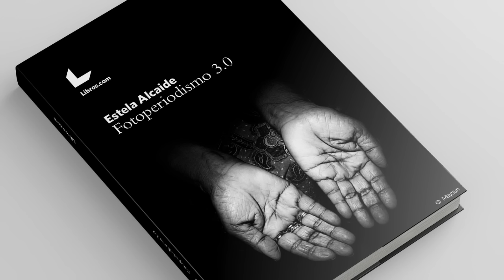Fotoperiodismo 3.0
Fotoperiodismo 3.0 es una puerta abierta al fotoperiodismo actual que nace de un proyecto personal al que se han unido voces muy reconocidas del sector, que reflexionan sobre la supuesta crisis en el fotoperiodismo y tienen preguntas y respuestas acerca de porqué la situación no cambia.

Pese a que hoy en día la vorágine informativa hace que necesitemos cada vez más fotografías con las que poder actualizar redes sociales y noticiarios al minuto, la situación de los fotoperiodistas se hace insostenible en la mayoría de los casos.

No sólo es que hayan empeorado la calidad de vida de los trabajadores de la fotografía periodística, sino que se ha dejado a un lado la calidad y el contraste de las imágenes en una gran parte de medios de comunicación.

En ese sentido, uno de los aspectos que se analiza es el impacto de las redes sociales y los nuevos formatos de difusión de la información, los cuales están influyendo en la forma de consumir y distribuir el fotoperiodismo.

Fotoperiodismo 3.0 emprende este crowdfunding para ver la luz en formato libro tras más de un año de investigación, con entrevistas a40 profesionales del fotoperiodismo y del periodismo, vía skype, mail o teléfono, produciendo más de 250 páginas de transcripciones.

Durante el proceso de documentación y el periodo de realización de entrevistas, Fotoperiodismo 3.0 se expresó mediante un ecosistema de redes sociales, como proyecto transmedia, y también para mostrar cómo esas redes y los smartphones están transformando la escena del fotoperiodismo.

APORTACIÓN A SEIS PROYECTOS DE FOTOPERIODISMO

- Sergi Reboredo.

- Maysun.

- Eva Parey.

- Felipe Passolas.

- Jesús Blasco de Avellaneda.